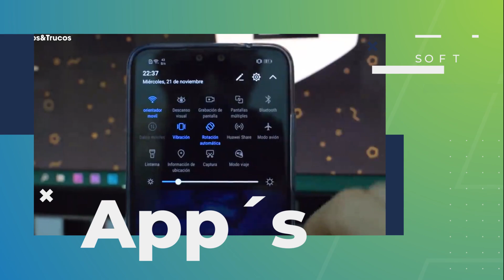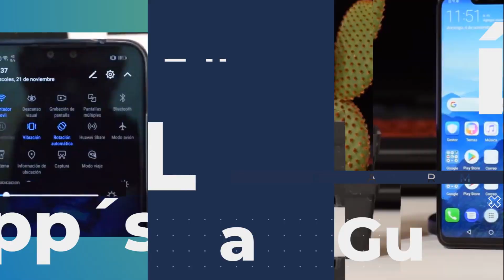SAMSUNG GALAXY A20s [Como Colocar La Simcard Y La Memoria Micro SD]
🎁  Memoria Micro SD Disponible en Amazon